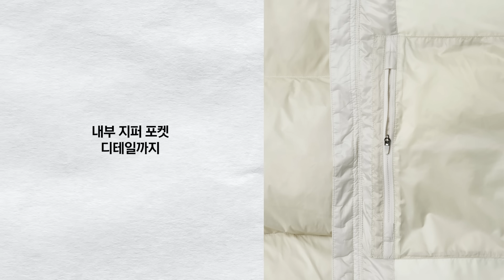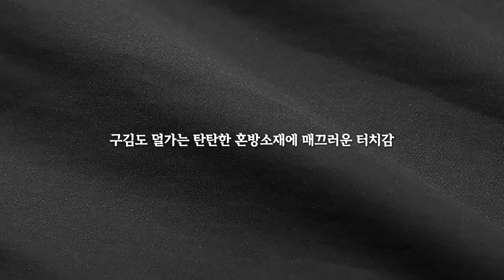2023 무신사 블랙프라이데이 꿀템 총정리!! 광고❌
안녕하세요 여러분 미누입니다! 오늘은 드디어 돌아온 무신사 블랙 프라이데이! 재미있게 봐주시길 바랍니다 감사합니다~!

1. 무신사스탠다드_립스탑 다운 푸퍼 숏 패딩 재킷 / 77,890(40%), 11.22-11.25

2. 인템포무드_해비 코튼 썸홀 후디 / 34,800(60%), 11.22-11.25

3. 키뮤어_코튼 워셔블 하찌 벌키 크루넥 니트 / 25,900(56%), 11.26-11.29

4. 필루미네이트_옵티멀 베이직 셔츠 / 23,800(58%), 11월22일 하루특가

5. 반스_스타일 36 - (스웨이드) / 마쉬멜로우:블랙 / 35,900(55%), 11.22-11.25

6. 노매뉴얼_TRACK DUCK DOWN VEST / GLOSSY BLACK / 109,620(42%), 11월23일 하루특가

7. 키뮤어_서플러스 울(WOOL) 세미오버 발마칸 코트 / 83,500(60%), 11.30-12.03

8. 디미트리블랙_(VLAD) 유틸리티 원턱 파라슈트 팬츠 / 22,300(50%), 11월26일 하루특가

00:00​​​​​​​​​​​​​​​​​​​ 인트로
00:38 무신사스탠다드
01:38 인템포무드
02:26 키뮤어
03:16 필루미네이트
04:11 반스
04:54 노매뉴얼
05:42 키뮤어
06:33 디미트리블랙
07:26 아웃트로